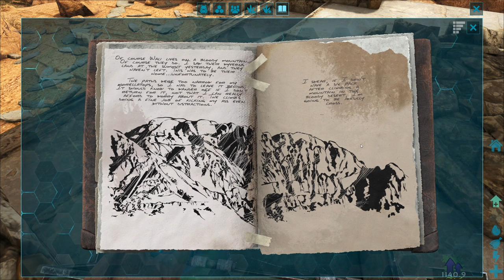ARK: Explorer Notes Plus Mod Trailer!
-- Download My Mod Here! --

The first mod I've ever created, Explorer Notes Plus, adds the voice over from the survival stories directly into the game! You can download the mod now over on the Steam workshop. Show it some support, check it out, and let me know what you think! :D

-- Music & Remix --
Gareth Coker
Aether & Chaos

-- Patrons --
Aberrant
Abra Shull
AgentTeddy
Alex Bories
Amazing Raptor
Andrew
Andy Schworer
Angry Everything
Astro Colonist
BishopTheRock
Bob Nelson
Bradley Undernehr
Bryan Mann
Caleb Hayen
Car_Bomb243
Chris Lockhart
Christian Tjagvad
Cookiebeing
Daniel Hope
Darcy Scollo
Dartagnon
David B. III
Dr Raptor
Drehkus
Edward Davidson
Elliott Jones
Eric Macdonald
ervinas
Fabian Klemens
Flynn Conington
Four Amigos
FuzzyHigh
GlueHorse
Hunter Wolfferts
Ignore me , Im an Idiot.
Inter
Itsjoshyug
Jack Blaisdell
Jacob Fuehne
James Flanigan
Joseph Gibbs
Kara Freeman
Lucas Ellis
Lucas Hunter
Microwave
Montana Salvador
Moraine Damodred
Nightslasher
NinjaViking
Nolan Noble
not21dropper
Pax Slenderin
Penguinr2gt
Pierre Lefrench
Rasmus Jakobsen
Sebas
SplntrdReality
superatlas
SuperiorImmortal
The Bean Man
The ZombieN3ko
The9Lord
Thorfax
TimeDr
Triggerpug
tyler frisch
TyrannoPhantom
Unrealistic Gamer
Urban Andersson
Vard
Voltex
WilliamS
Wulfhelm
Ylva
YourKitsune
Z4C
Zeke Fuzz
ZelgadisGW

ark lore mod new version with explorer note voice over in the game.